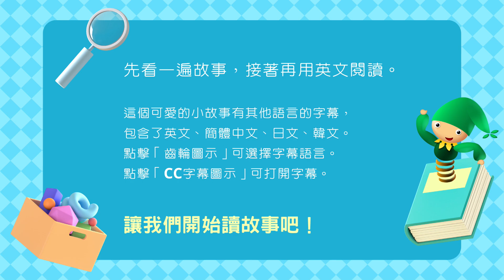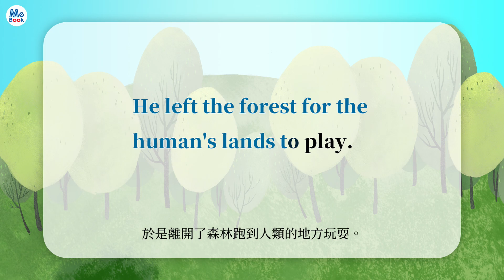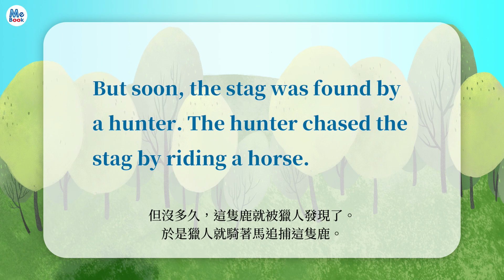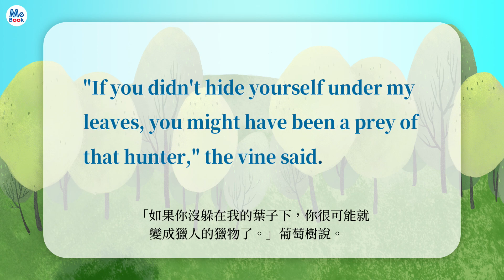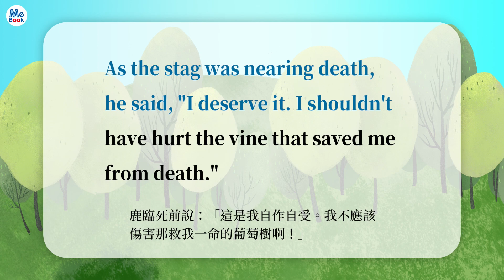鹿和葡萄樹｜繁體中文+英文版｜童話故事｜繪本｜故事書｜Wonder Books｜Mebook｜附多國語字幕 (CC)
《Wonder Books》收錄了知名童話故事，有著生動的繪圖，並搭配雙語內容，讓孩子在閱讀故事之餘也能學習語言。

●本片採用CC字幕，提供英語、簡體中文、日語、韓文字幕，有需要請自行開啟字幕。點擊「齒輪」圖示可切換語系。●

00:00 鹿和葡萄樹 (繁體中文版)
03:39 The Hart and the Vine (英語版)